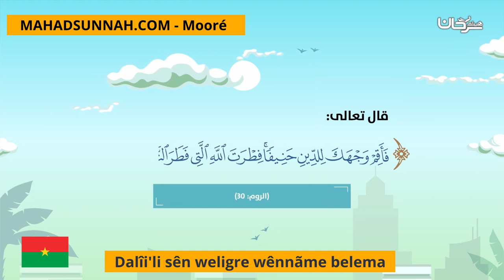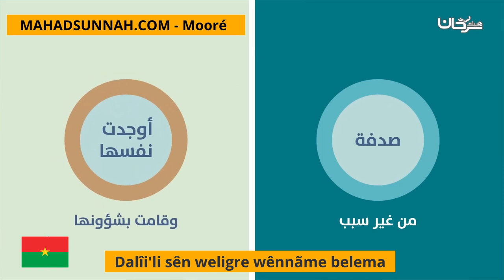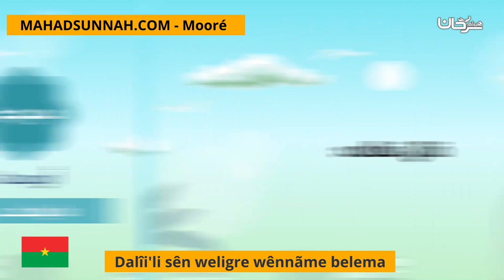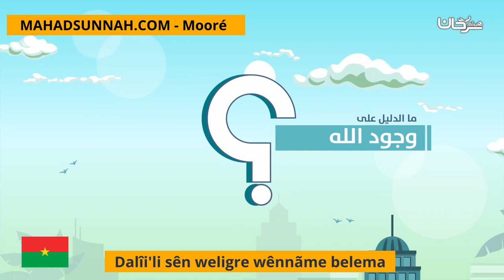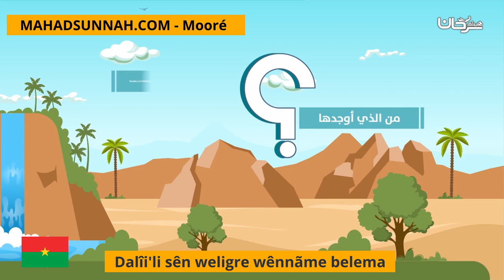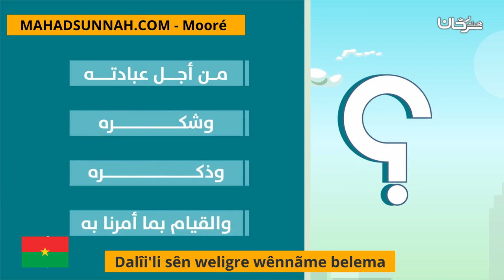Dalîi'li sên weligre wênnãme belema الدليل علي وجود الله والحكمة من خلق العباد